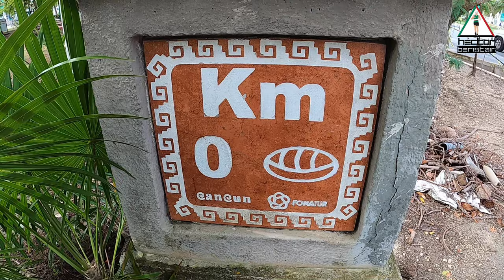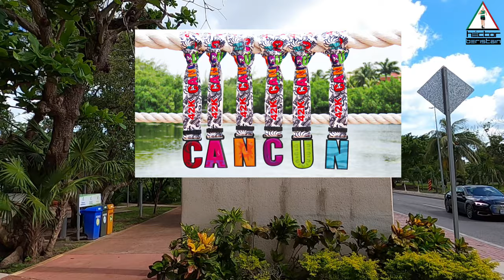Corramos por el Maratón de Cancun 2020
Continuamos con la tradición del Maratón en un trote simbólico. Te esperamos.